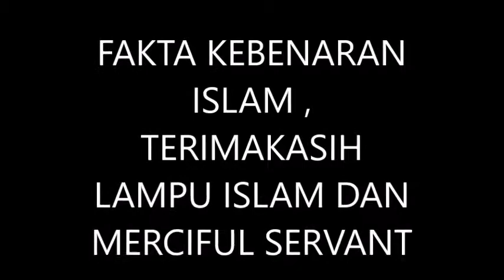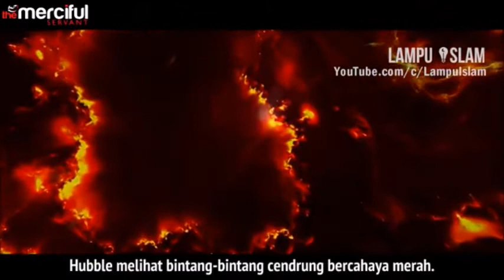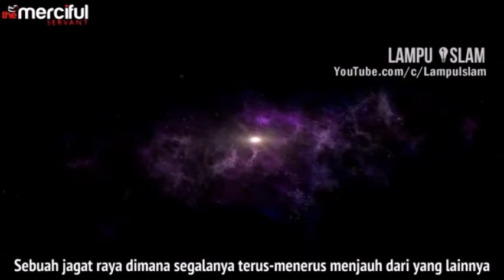FAKTA ANEH FISIKA DI QURAN BUKTI KEBENARAN ISLAM TENTANG ALAM SEMESTA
BUKTI KEBENARAN QURAN ADANYA MUKJIZAT PENEMUAN FISIKA SUDAH LEBIH DULU DI INFORMASIKAN DI QURAN 1000 TAHUN LEBIH YANG LALU
CREDIT
video clip/footage yang kami unggah sepenuhnya milik penerbitnya /owners
kami senantiasa menyertakan tautan original dari setiap video yang kami unggah.
Video dan segala atribut yang menyertainyansepenuhnya milik penerbit video selaku pemilik.